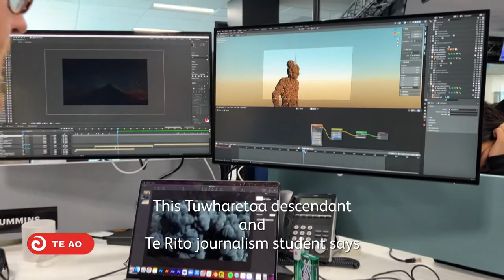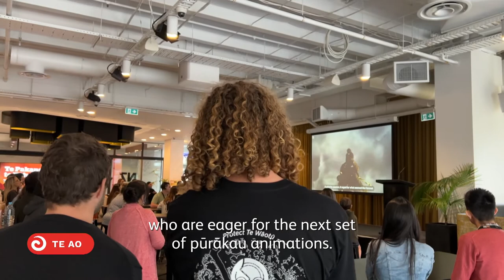The Battle of the Mountains tale finds new life | Te Ao Mārama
A new animation telling the tale of the Kāhui Maunga has been released by a duo from the New Zealand Herald. Te Kakenga Kawiti Bishara and Ben Cummins’ collaborative effort brought this tale to life.